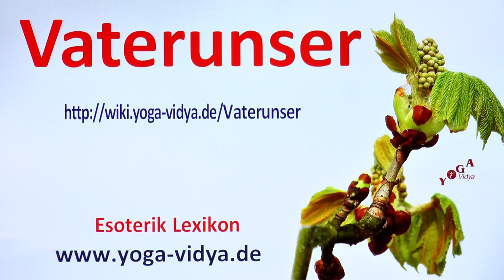Vaterunser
Vaterunser - kurze Abhandlung Dies ist ein Vortrag im Kontext des Yoga Vidya Esoterik Lexikons Sukadev denkt laut nach über das Wort bzw. den Ausdruck Vaterunser unter Berücksichtigung der Spiritualität und ganzheitlicher Philosophie So kommt er zu einigen interessanten, auch diskussionswürdigen Gedanken.
Vaterunser  gehört zu den Themengebieten Christentum, Gebet, Jesus Christus.

Dieser Video-Eintrag zum Thema Vaterunser ist ein Video im Rahmen des Bewusst Leben Multimedia Lexikon von Yoga Vidya, Teil des umfassenden Lexikons zu Yoga, Meditation, Ayurveda, Naturheilkunde, Spiritualität, Gesundheit, Philosophie, Religion und Psychologie Dieser Vortrag ist ursprünglich konzipiert worden als Diktatgrundlage für einen Artikel in diesem Yoga Wiki Lexikon. Wir haben uns aber entschlossen, diesen Vortrag allen auch als Video und Audio zur Verfügung zu stellen.